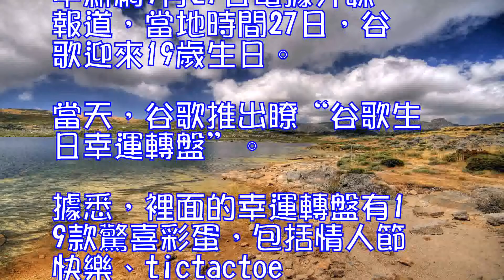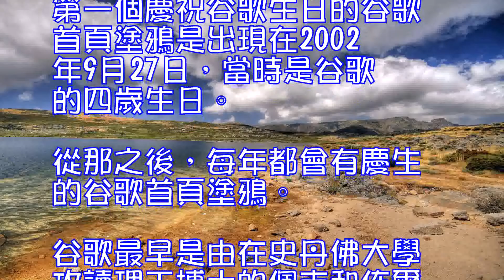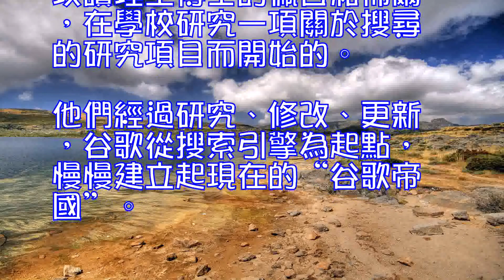谷歌迎19歲生日推出19款驚喜彩蛋幸運轉盤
中新網9月27日電據外媒報道，當地時間27日，谷歌迎來19歲生日。當天，谷歌推出瞭“谷歌生日幸運轉盤”。

據悉，裡面的幸運轉盤有19款驚喜彩蛋，包括情人節快樂、tictactoe遊戲、嘻哈音樂誕生44周年、動物的叫聲、玩貪食蛇、貝多芬245歲生日等。

谷歌首頁網絡截圖

谷歌在1998年9月4日遞交成立公司的申請書，3天之後正式成立。“google.com”這個域名則是在1997年9月15日注冊，但最終谷歌選擇9月27日當作“正式”的生日。

報道稱，第一個谷歌首頁塗鴉誕生於1998年8月30日，當天，谷歌兩位創辦人佩吉和佈爾參加瞭著名的“火人節”活動。
第一個慶祝谷歌生日的谷歌首頁塗鴉是出現在2002年9月27日，當時是谷歌的四歲生日。從那之後，每年都會有慶生的谷歌首頁塗鴉。
谷歌最早是由在史丹佛大學攻讀理工博士的佩吉和佈爾，在學校研究一項關於搜尋的研究項目而開始的。他們經過研究、修改、更新，谷歌從搜索引擎為起點，慢慢建立起現在的“谷歌帝國”。